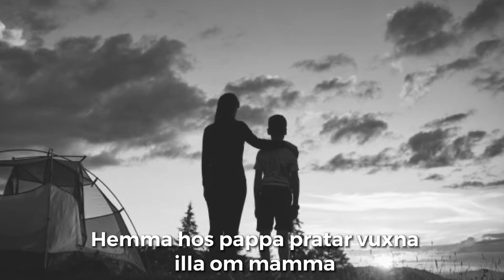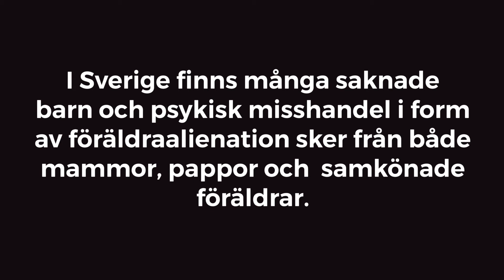Informationsfilm om föräldraalienation - Saknade Barn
En kortfilm som beskriver hur föräldraalienation (Parental alienation) kan se ut.

Föräldraalienation är en form av psykisk barnmisshandel där en förälder manipulerar sitt barn att ta avstånd från den andra föräldern.

Filmen är gjord och ägs av sin helhet av Saknade Barn

Barnen på filmen har ingenting med verkliga berättelsen att göra och Gustav är ett fingerat namn.